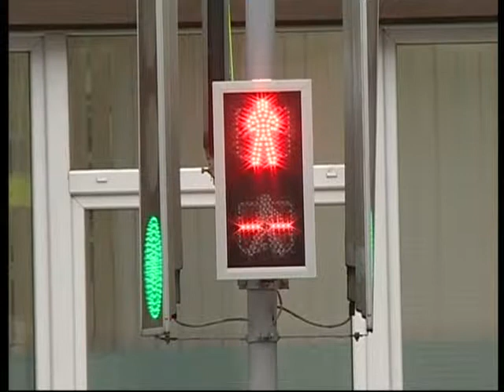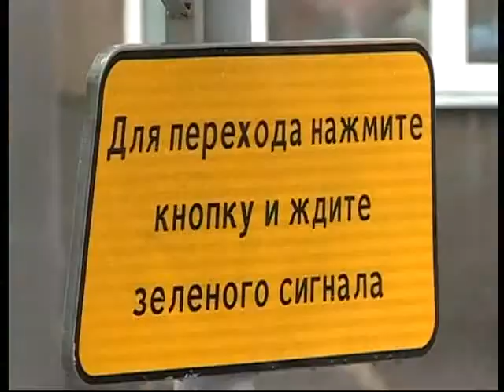25 02 2016ДИАЛОГ